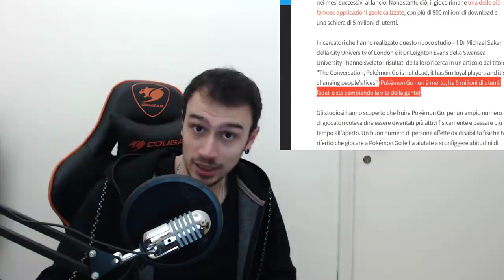Pokémon Let's Go Pikachu & Eevee: Analisi di Fine 2018!!